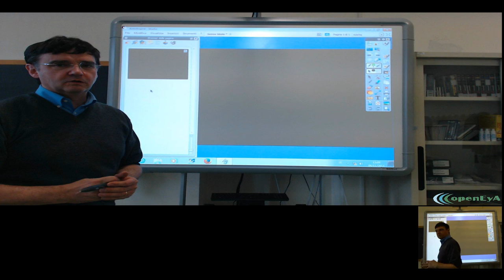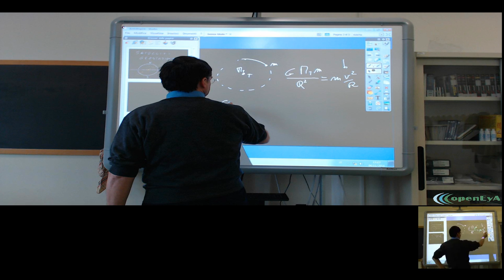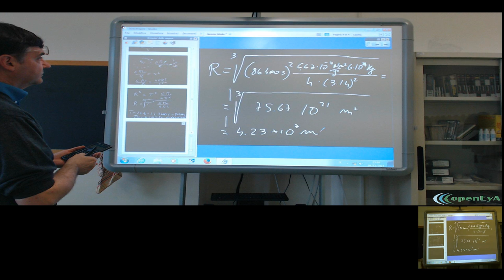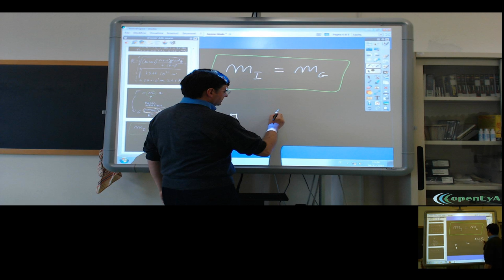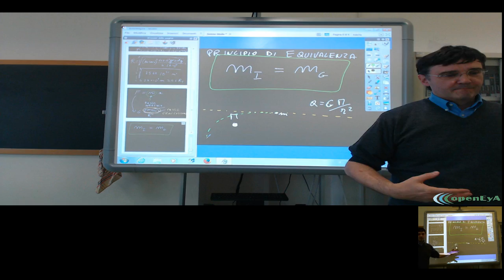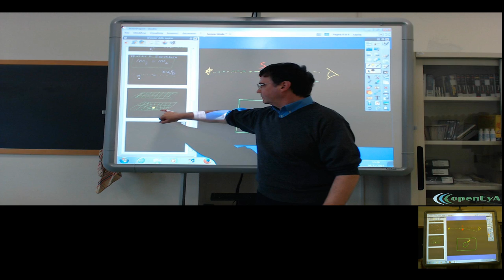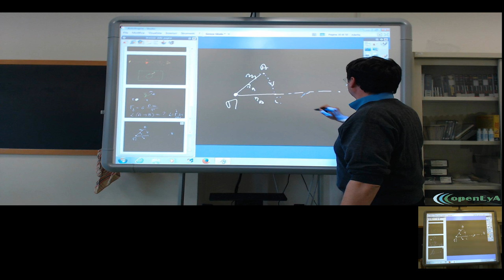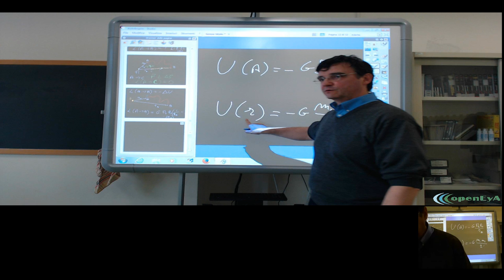Lez.40 I satelliti geostazionari. Il principo di equivalenza. L'energia potenziale gravitazionale.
I satelliti geostazionari: definizione e proprietà. Il principio di equivalenza: significato fisico e base della Relatività Generale. La forza di gravitazione come forza conservativa: l'energia potenziale gravitazionale.